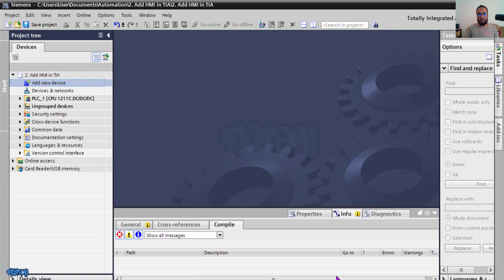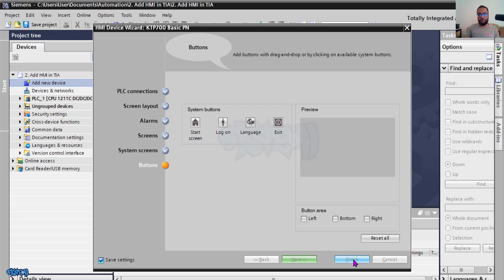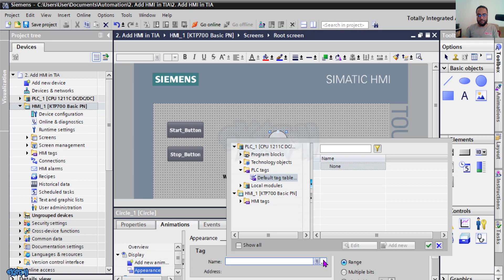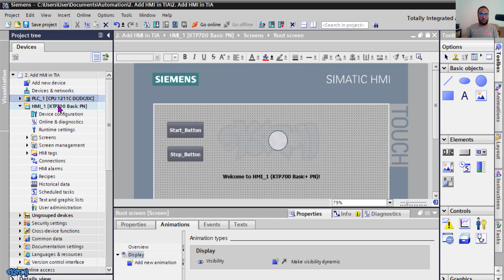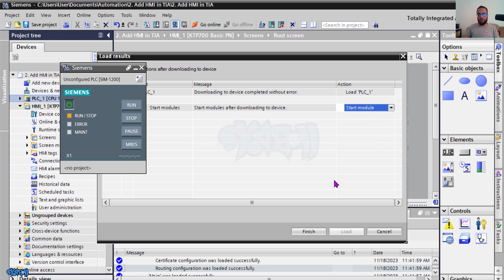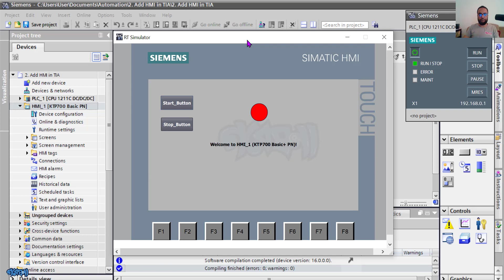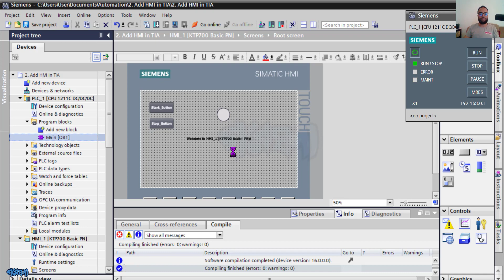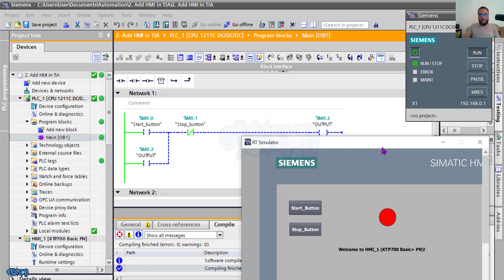How to Connect HMI in TIA Portal? [Bangla]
গত টিউটোরিয়ালে আমরা TIA Portal এ পিএলসি যুক্ত করে প্রথম প্রোজেক্ট তৈরি করেছি। এখন আমরা TIA Portal এ HMI যুক্ত করবো।
Project tree — Add new device — HMI — SIMATIC Basic Panel — 4” display — KTP400 Basic

আপডেট সিপিইউ এবং ভার্সন সিলেক্ট করবো। তারপর  OK ক্লিক করলে নতুন একটি উইন্ডো আসে।